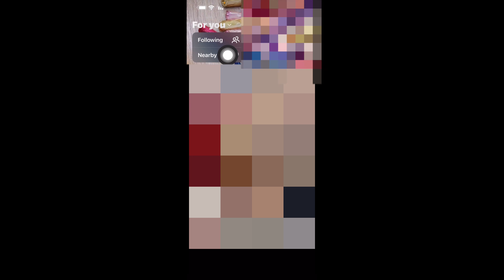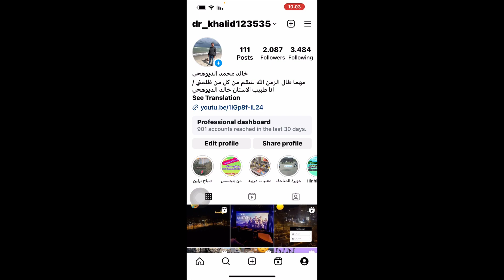طريقة معرفة من نشر ريلز بالقرب من موقعك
طريقة معرفة من نشر ريلز بالقرب منك

 معرفة من نشر ريلز بالقرب من موقعك